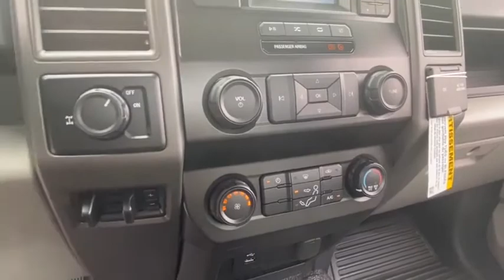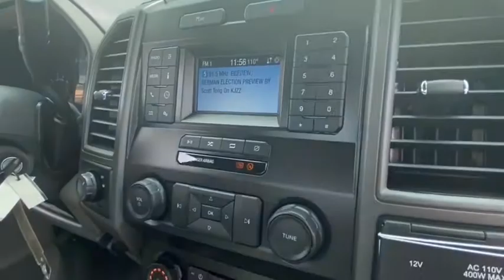2022 Ford Super Duty F-250 SRW NEC14394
2022 Ford Super Duty F-250 SRW  - Stock#: NEC14394 - VIN#: 1FTBF2A68NEC14394

9130 W. Bell Rd

TOUGH BED SPRAY-IN BEDLINER  -inc: tailgate-guard  black box bed tie-down hooks and black bed attachment bolts,ELECTRONIC-LOCKING W/3.73 AXLE RATIO,FRONT LICENSE PLATE BRACKET  -inc: Standard in states requiring 2 license plates and optional to all others,DAYTIME RUNNING LAMPS (DRL)  -inc: The non-controllable 942 Daytime Running Lamps (DRL) replace the standard Daytime Running Lamps (DRL) on/off cluster controllable,TRANSMISSION: TORQSHIFT-G 6-SPD AUTO W/SELECTSHIFT  (STD),TRAILER BRAKE CONTROLLER  -inc: Verified to be compatible w/select electric over hydraulic brakes  smart trailer tow connector,ORDER CODE 600A,SPARE TIRE  WHEEL  CARRIER & JACK,GVWR: 9 900 LB PAYLOAD PACKAGE,OXFORD WHITE,110V/400W OUTLET  -inc: 1 in-dash mounted outlet,XL VALUE PACKAGE  -inc: Bright Chrome Hub Covers & Center Ornaments  Steering Wheel-Mounted Cruise Control  Chrome Front Bumper  Chrome Rear Step Bumper,XL DECOR GROUP  -inc: Bright Chrome Hub Covers & Center Ornaments  Chrome Front Bumper  Chrome Rear Step Bumper,UPFITTER SWITCHES (6)  -inc: Located in overhead console,TIRES: LT245/75RX17E BSW A/T  -inc: Spare may not be the same as road tire,ENGINE: 6.2L 2-VALVE SOHC EFI NA V8 FLEX-FUEL  (STD),Rear Wheel Drive,Tow Hitch,Power Steering,ABS,4-Wheel Disc Brakes,Brake Assist,Steel Wheels,Tires - Front All-Season,Tires - Rear All-Season,Conventional Spare Tire,Tow Hooks,Intermittent Wipers,Variable Speed Intermittent Wipers,Daytime Running Lights,Automatic Headlights,AM/FM Stereo,MP3 Player,Steering Wheel Audio Controls,Bluetooth Connection,Telematics,Auxiliary Audio Input,Smart Device Integration,Requires Subscription,Adjustable Steering Wheel,Trip Computer,WiFi Hotspot,A/C,Vinyl Seats,Split Bench Seat,Driver Adjustable Lumbar,Passenger Vanity Mirror,Remote Engine Start,Requires Subscription,Trip Computer,Engine Immobilizer,Traction Control,Stability Control,Traction Control,Front Side Air Bag,Tire Pressure Monitor,Driver Air Bag,Passenger Air Bag,Passenger Air Bag On/Off Switch,Front Head Air Bag,Driver Restriction Features,Back-Up Camera